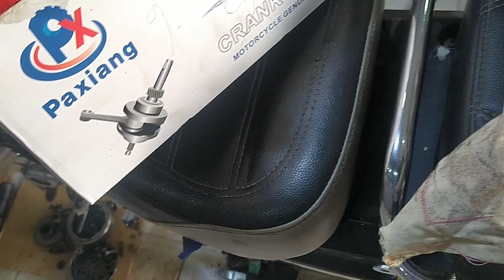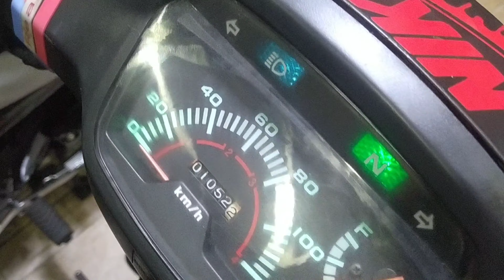C50 و هي مبرباريا 110 و هي مكوليا و بدلنا ليها فيبروكان 110 و سيلان 110 و رجعت ناضي كندي